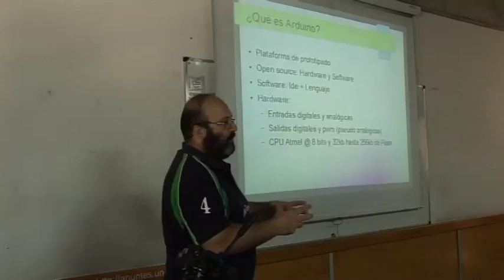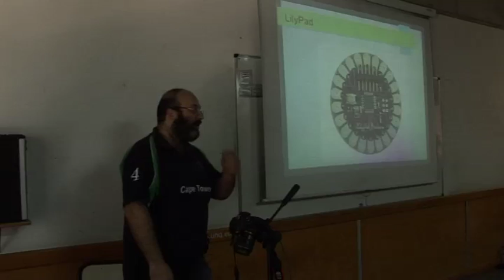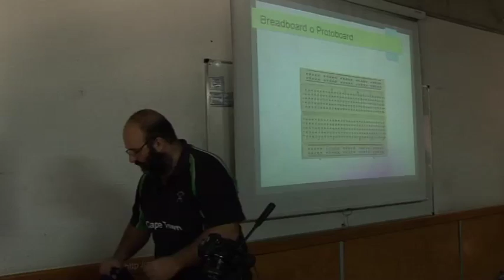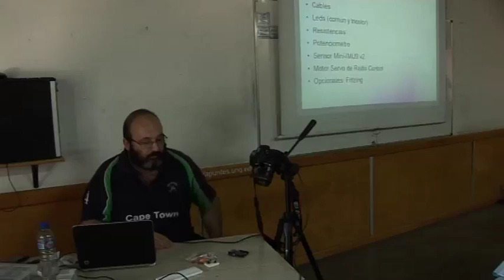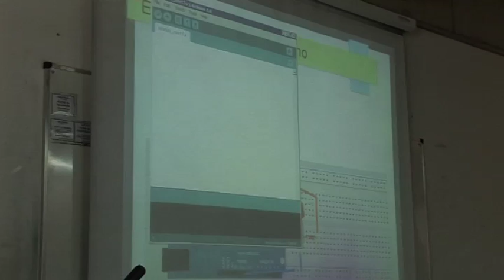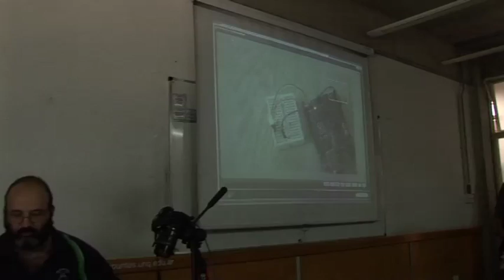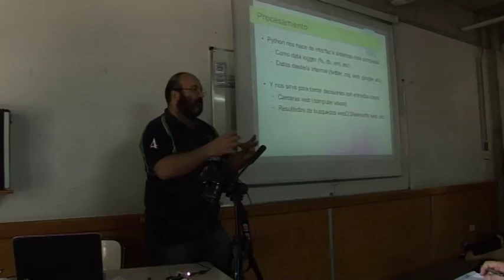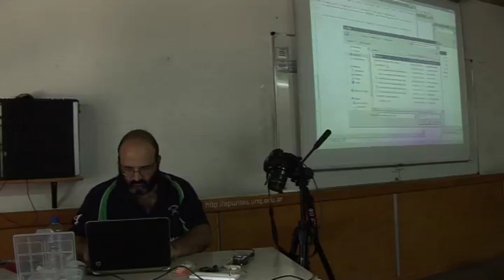Controlando Python desde Arduino - Diego Diez - PyConAr 2012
Arduino permite que nuestros programas Python se escapen de la pantalla, el teclado y el mouse, para lograr construir objetos y ambientes interactivos. Todo esto de una manera sencilla y respetando la filosofía del software libre.